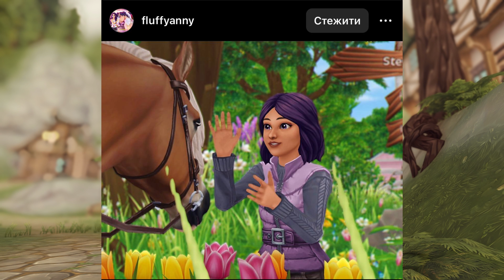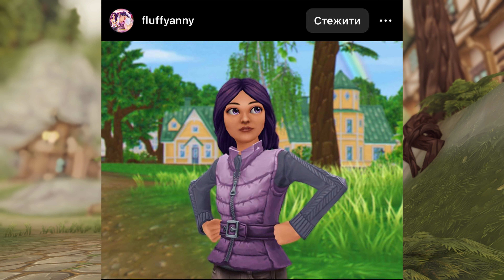Оновлення персонажа┊Останні новини┊Спойлери┊2023┊Star Stable in Ukrainian